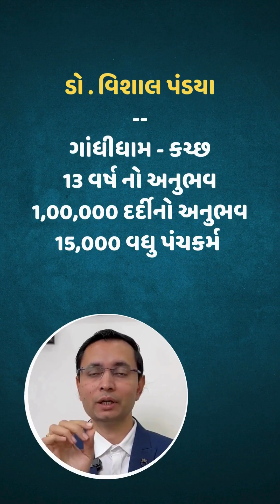1 વર્ષ જુના એલર્જી અસ્થમા ( શ્વાસ ) માં અદભુત ફાયદો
1 વર્ષ જુના એલર્જી અસ્થમા ( શ્વાસ ) માં અદભુત ફાયદો
કોઈ પણ તકલીફ માટે ઘરબેઠા ઓનલાઇન સારવાર લેવા માટે ફોન કરો.
દવાખાના નું એડ્રેસ
To - ગાંધીધામ ( કચ્છ )
સંજીવની આયુર્વેદ પંચકર્મ હોસ્પિટલ
ડો. વિશાલ પંડ્યા ( M.D.Ayurved )

2 જો માળ ,
ટાઈમ સ્કવેર - 1
સિંધુબાગ રોડ ,
વોર્ડ - 7/B ,
ગુરુકુળ ,
ગાંધીધામ ,
ગુજરાત ,
પિન - 370201

હોસ્પિટલ નો સમય = સવારે 11 થી 2 અને સાંજે 5 થી 8
વધુ માહિતી માટે અમારા
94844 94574 નંબર ઉપર Hi લખી ને વોટ્સએપ કરો.